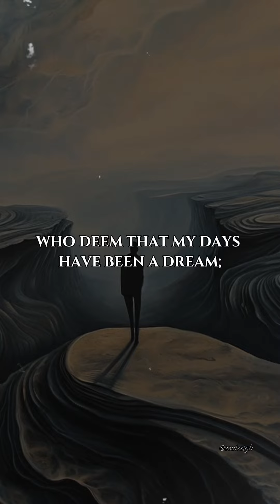Is all that we see or seem but a dream within a dream? 🥀🖤